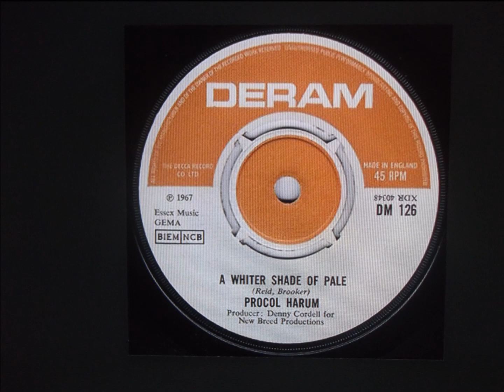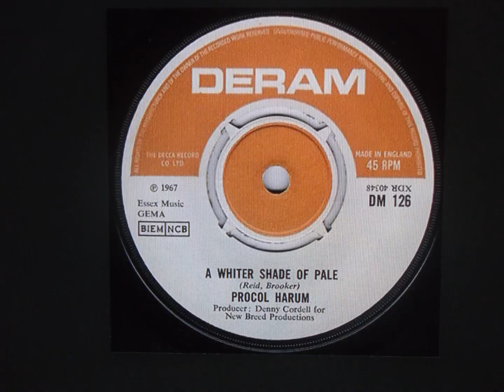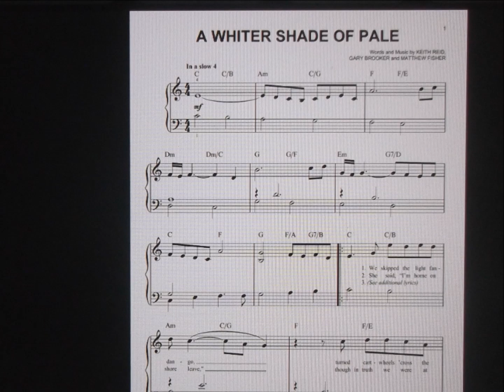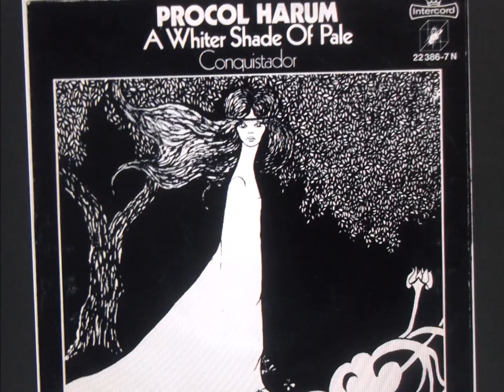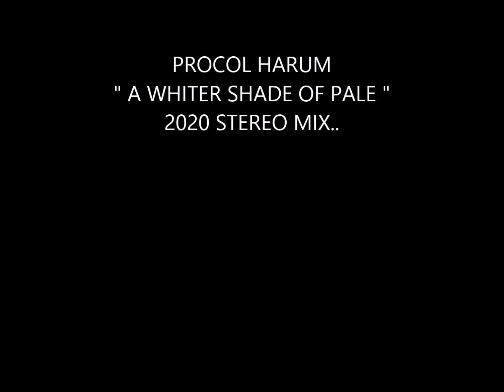procol harum " a whiter shade of pale " 2020 stereo mix.... single version.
procol harum  " a whiter shade of pale "   mono to stereo mix.
"A Whiter Shade of Pale" is the debut single by the British rock band Procol Harum, released 12 May 1967. The single reached number 1 in the UK Singles Chart on 8 June 1967 and stayed there for six weeks. Without much promotion, it reached number 5 on the Billboard Hot 100 chart in the United States. One of the anthems of the 1967 Summer of Love, it is one of the best selling singles in history, having sold more than 10 million copies worldwide.
Procol Harum recorded "A Whiter Shade of Pale" at Olympic Sound Studios in London, England. The recording was produced by Denny Cordell. Because they did not have a regular drummer, the drums were played by Bill Eyden, a session musician. The track was completed in two takes, with no subsequent overdubbing.

A few days after the session, the band re-recorded the song with their newly recruited drummer, Bobby Harrison, at Advision Studios. This version was discarded, and one of the original mono recordings was chosen for release as the band's debut single. The B-side was "Lime Street Blues", another Brooker–Reid song, which the band recorded at Advision.

Cordell was concerned that the sound of "A Whiter Shade of Pale" might prove problematic on the radio, due to the prominence of the drummer's cymbals. He therefore sent an acetate copy to Radio London, and his worries were assuaged when the disc jockey played the disc on-air and announced: "That sounds like a massive hit."